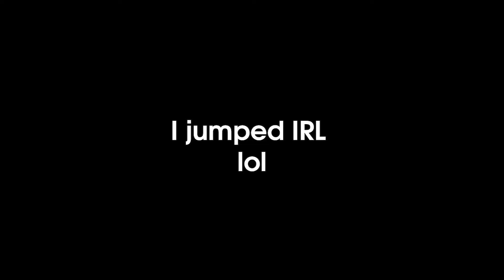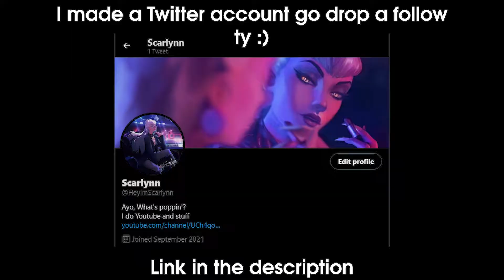VALORANT RGX 11z Pro.exe / VALORANT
Pretty cool skin bundle.

My Equipment
Headphones - Apple Earbuds/Logitech G433
Monitor - AOC 27G2G3